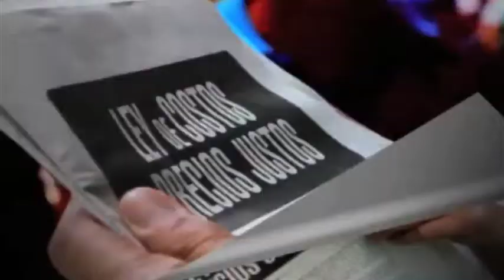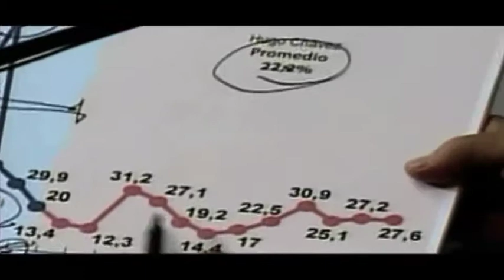APOYO A LOS LOGROS DE LA REVOLUCION (Ley de Costo).m4v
"VAMOS JUNTOS A DEFENDER LOS LOGROS DE LA REVOLUCIÓN"
                          "PA' LANTE COMANDANTE"